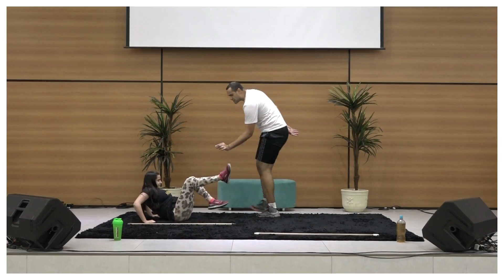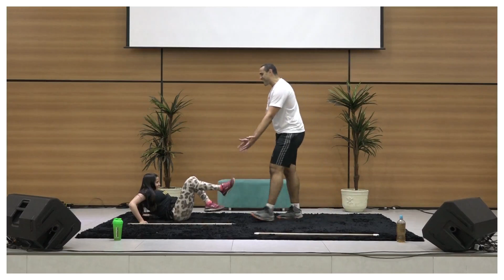Exercícios Físicos na Sala! - Ep. 63 - Endurence